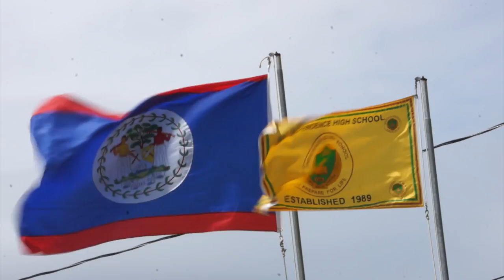AN UPHILL BATTLE (Season 2, Episode 67)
Who works in a top-secret facility? How do you fix a flat tire? Who's a Tetris master? Watch to find out!

The Motivation Mogul and the rest of the team enjoy the beautiful Belizean scenery while enjoying a local natural ice creamery after the Stunt Vlogger helps replace a flat tire on the tour vehicle.

BOWA Studios
12080 Southwest 127 Avenue
Suite 305